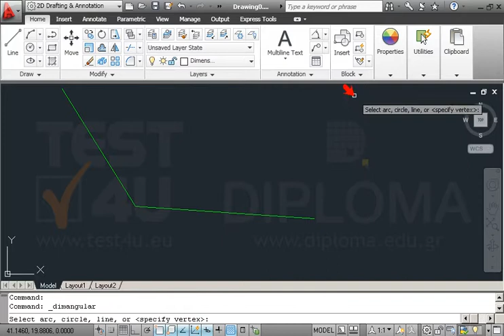Set the Dimension layer as active in the drawing. Create the dimension for that corner. The...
Set the Dimension layer as active in the drawing. Create the dimension for that corner. The dimension should be placed inside the corner. Save the drawing.